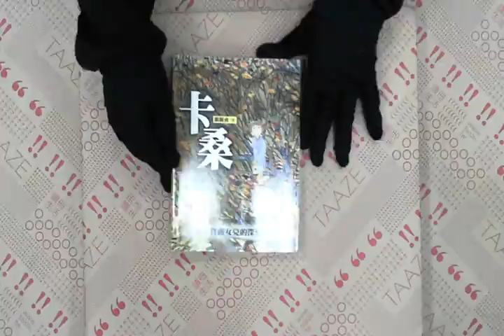TAAZE｜卡桑 二手書書況 9789867722218